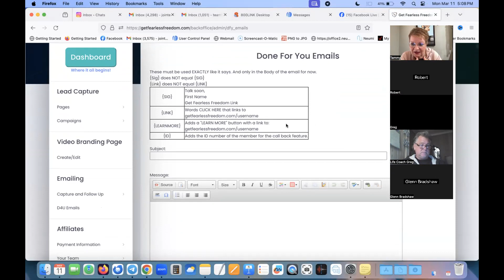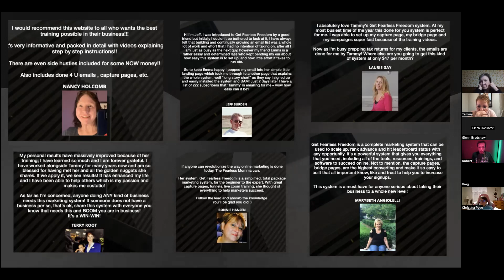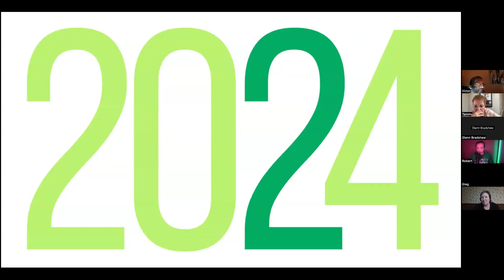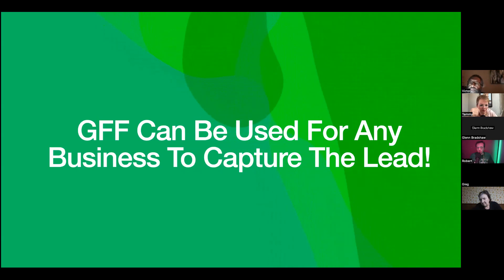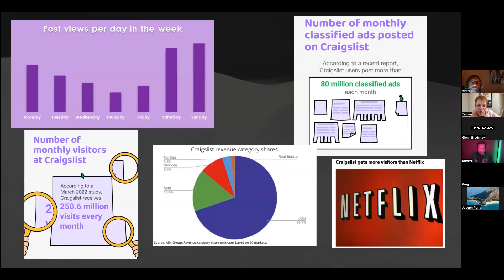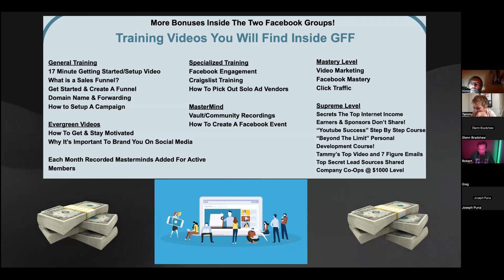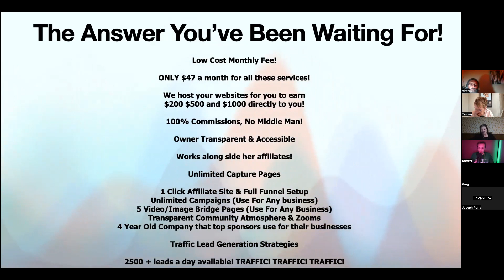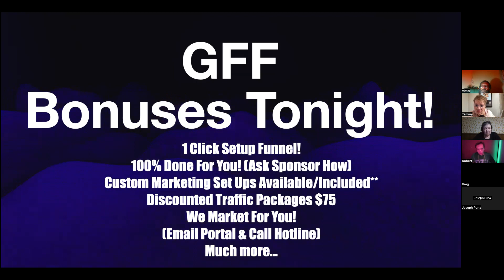Unleash Get Fearless Freedom! March 11 Recap